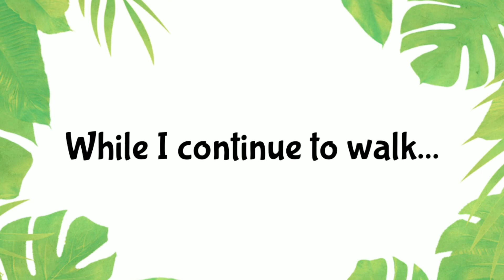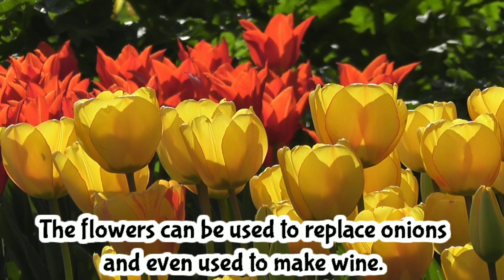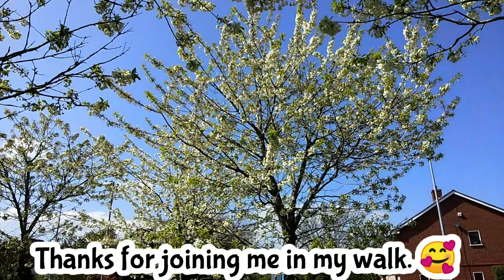7 FACTS ABOUT TULIPS | IRISH SPRING | FLOWERS IN BLOOM | AMICA J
7 FACTS ABOUT TULIPS | IRISH SPRING | FLOWERS IN BLOOM | AMICA J